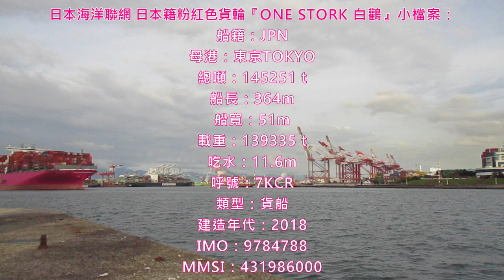日本海洋聯網ONE（Ocean Network Express）日郵鳥級貨櫃船（NYK Bird-class container ship）『ONE STORK 白鸛』11訪高雄港（出港）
如果說喜歡我的影片記得幫我按下訂閱鍵和分享
您的支持與鼓勵是我的動力
歡迎追蹤以下👇

介紹：
日郵鳥級貨櫃船（英文：NYK Bird-class container ship）是日本造船商日本海洋聯合（日語：ジャパン マリンユナイテッド）為日本郵船（現為海洋網聯船務）建造的貨櫃船系列。最大載櫃量在14026TEU至14052TEU之間。動力引擎為芬蘭瓦錫蘭所設計的Wartsila 9X82二行程9缸柴油發動機。首艘已於2016年2月22日交付並投入營運，這一系列船隻總共有15艘。

「ONE STORK 白鸛」停靠地點為高雄港第109號碼頭
進出預報：2022/07/15 12:00
引水上船：2022/07/15 16:00
領港上船：2022/07/15 15:50
拖船出發：2022/07/15 16:20
前一港：新加坡
次一港：中國-廣東鹽田
領港員：黃明駿、彭志成
拖船：港勤171、港勤172
前、後吃水：10m

日本海洋聯網ONE（Ocean Network Express）粉紅色貨輪《ONE STORK 白鸛》小檔案：
船舶編號：062051
船舶國籍：JPN
總噸GT：145251 t
載重DWT：139335 t
船長：364 m
船寬：51 m
類型：貨船
吃水：14m
呼號：7KCR
建造年代：2018
IMO：9784788
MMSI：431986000